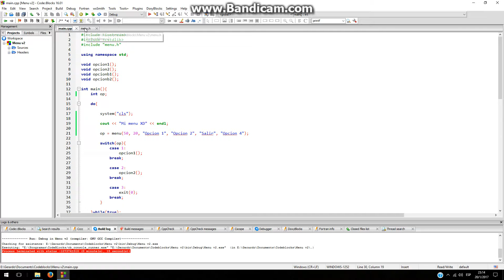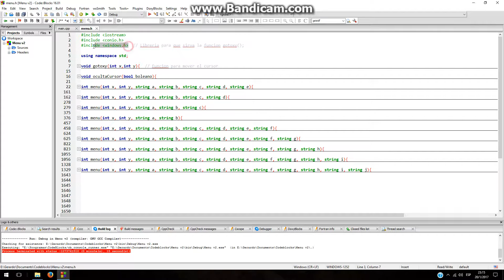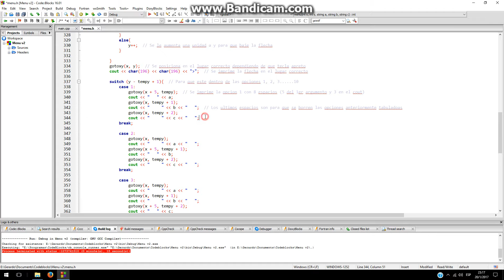Menu desplegable en c++ con codeblocks parte 1/2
Espero que les haya gustado el aporte XD, no olviden dejar su like si les sirvio.

Recuerden que deben bajar la libreria si no, no les va ha servir el ejemplo.

Si tienen alguna duda dejenla en los comentarios